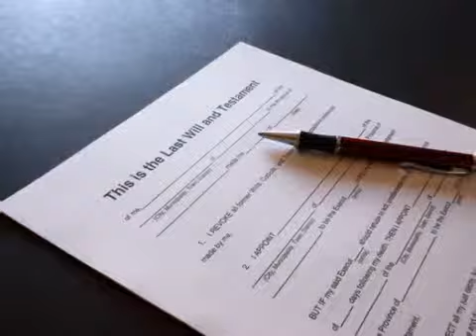Solicitors - Risdon Hosegood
What do marriage break-ups, estate planning, property selling and buying have in common?  For the best results, you need a quality legal service.  We’ve been looking after customers in the local area for more than two centuries, helping with family splits, criminal matters, tax planning and more, so try us for yourself